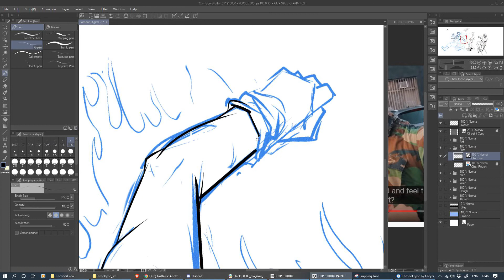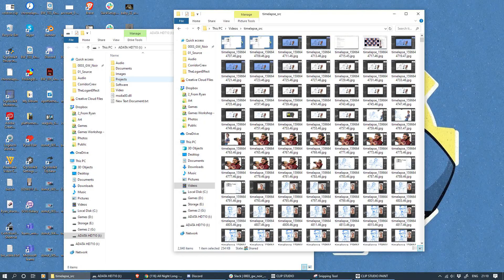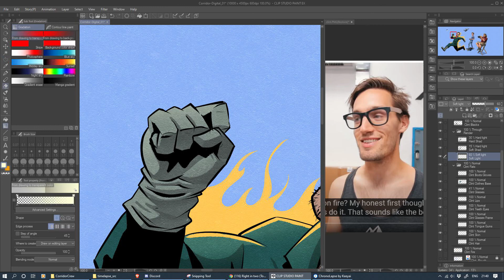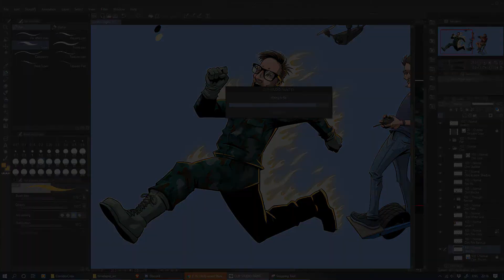Corridor Digital, Clint Jones - Time-lapse Speedpaint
Part of an illustration of some of the guys from Corridor Digital, here's my process of digitally cleaning up, colouring and rendering an image.